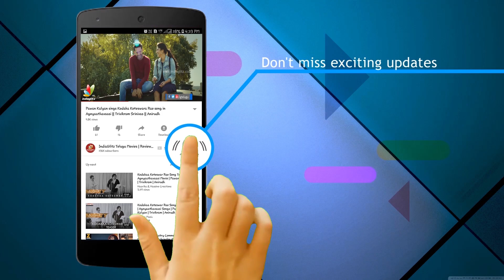Angulika Movie Teaser || Latest telugu movie 2018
Watch Angulika Movie Teaser